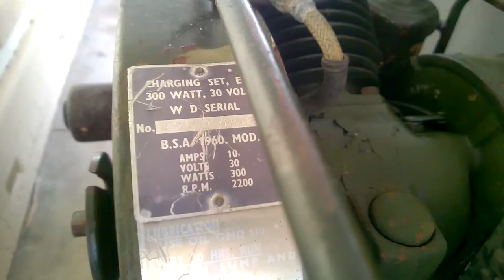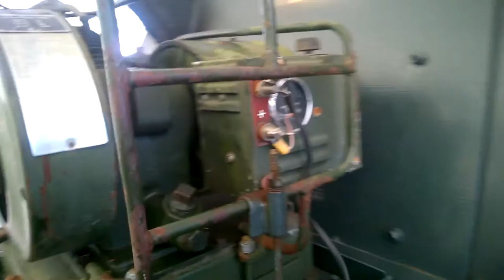Charging Set E.D. 300W 30V (BSA) Overview and Manual Start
A bit of a walk around and manual start/stop of my Charging Set E.D. 300W 30V (BSA). These are often (incorrectly) referred to as a Chorehorse generator, and while they are based on them and a number of parts are interchangeable, they are not the same thing. I plan on pulling mine down and giving it a general service and cosmetic recondition in the near future. I also tested the electric start function by hooking it to the distribution panel in the Saracen, which worked ok, but the charging set was pretty much out of fuel, so I didn't get any footage.